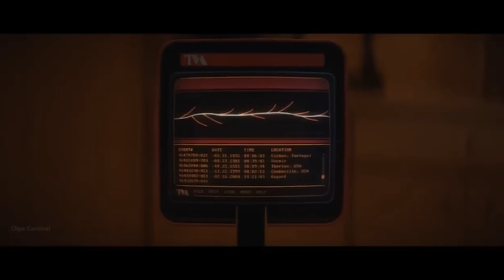MILES MORALES AKAN HADIR DI LIVE ACTION & SPIDER-MAN UTAMANYA ANDREW GARFIELD?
Spider-Man: Across the Spider-Verse Sudah rilis dan Sony juga mengumumkan kalau Spider-Man Miles Morales akan dibuatkan versi Live Action. Maka kejadian di Spider-Man: Across the Spider-Verse nyambung dengan teka teki selama ini kenapa belum ada Peter Parker Spider-man. Jawabannya simak video sampai selesai.